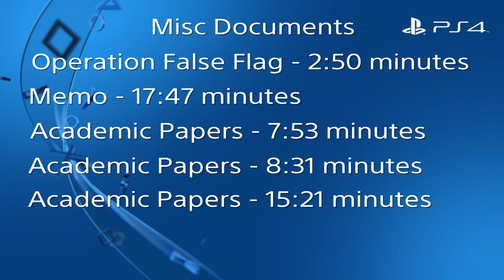Sniper Elite 4 Deathstorm 3 Obliteration All Collectibles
Use the chapters below to find the collectibles that you need:

1:17 Duty Roster 2
1:57 German Soil
3:08 Operation False Flag
3:30 I Will Never Forget
3:50 That Night
4:34 Flora
4:52 Sniper Report - Soldat Silverster Kolt & Soldat Burkardt Winzer
6:05 Franz
6:24 Sniper Report - Soldat Rudiger Holder
6:44 Mustn't Complain & Duty Roster 3
7:35 Broken
7:52 Academic Papers
8:06 Draft Speech
8:32 Academic Papers
8:46 Letter to Siegfried Kerer
9:13 Duty Roster 4
9:56 Diary of Joseph Wernicke
10:09 Something Weird
10:42 Sniper Reports - Soldat August Grabner & Gefreiter Paul Ludin
11:26 You Should be Proud
11:44 Rust
12:06 Up His Sleeve
12:23 Sniper Report - Soldat Axel Brandstatter
13:00 Finally a Man
13:22 Stone Eagle
13:45 Sniper Report - Gefreiter Erwin Scheel
14:06 Stone Eagle
14:42 Letter to Edmund Hanel
15:01 Our Beloved Reich
15:21 Academic Papers
15:50 Once a Year
16:17 Stone Eagle
16:34 Duty Roster
16:47 Like You Used to Do
17:30 Research Paper
17:51 Memo
18:01 Sniper Report - Soldat Bernhard Stumpff
18:17 Sniper Report - Gefreiter Eugene Kreipe
19:29 Sniper Report - Soldat Ludwig Lauterbach
20:20 Sniper Report - Gefreiter Artur Voigtsberger